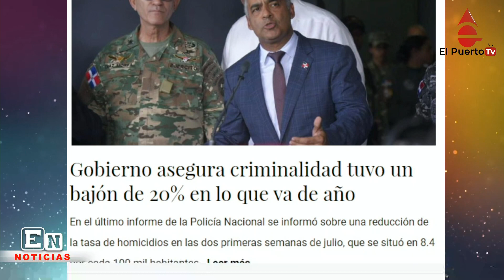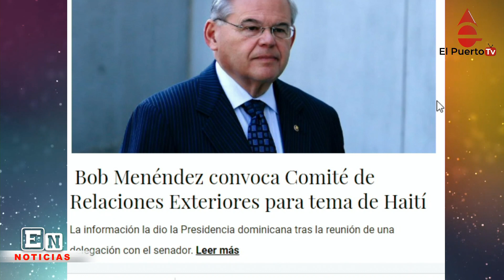Senador de EEUU convoca comisión para el tema haitiano y más noticias